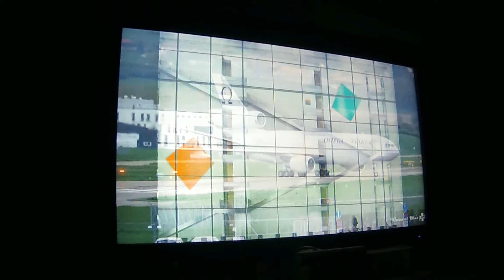Mili- mélo de musique de L'Orée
à la batterie et percussion Alain Langlais